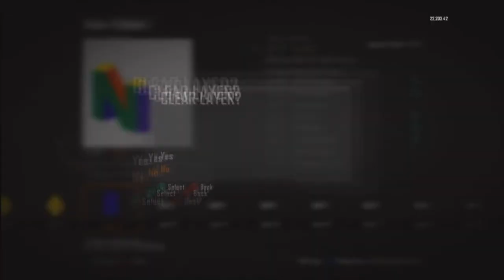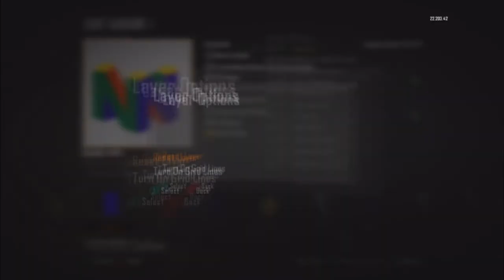BO2 N64 Emblem Tutorial